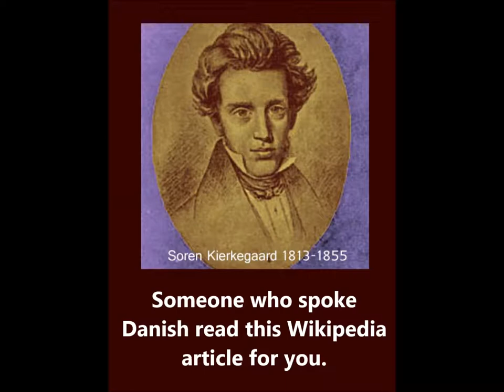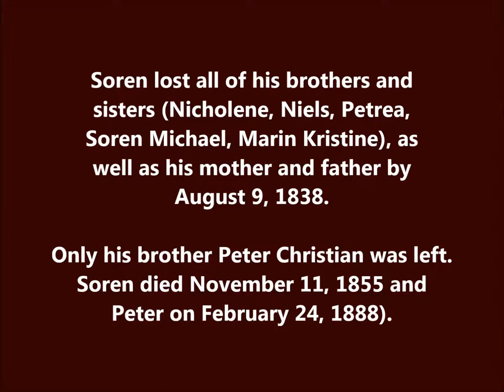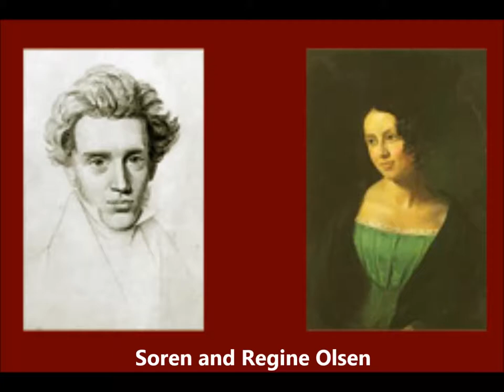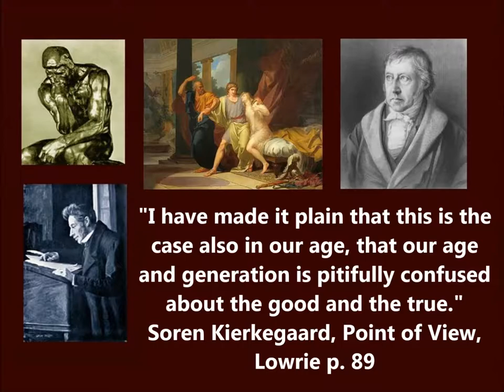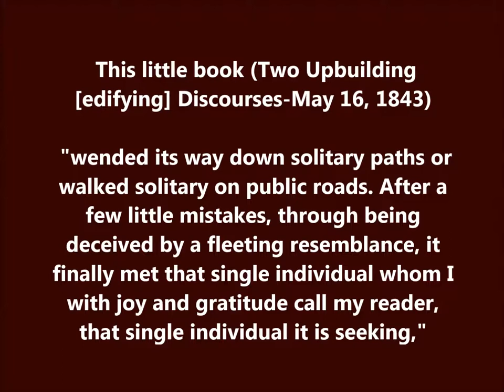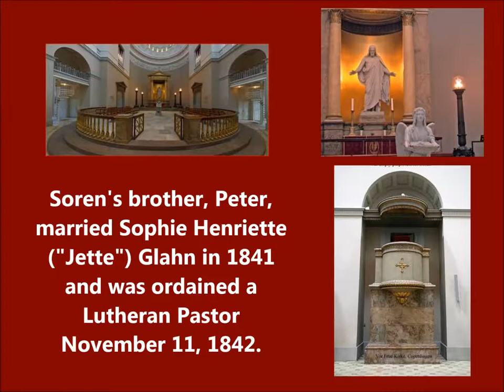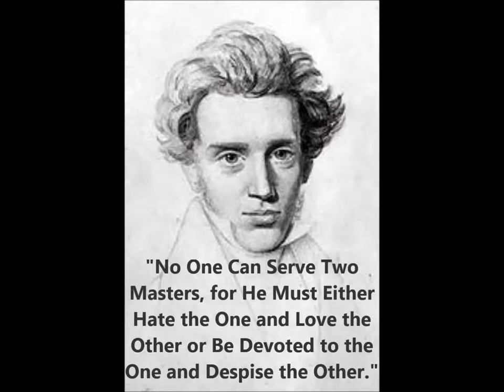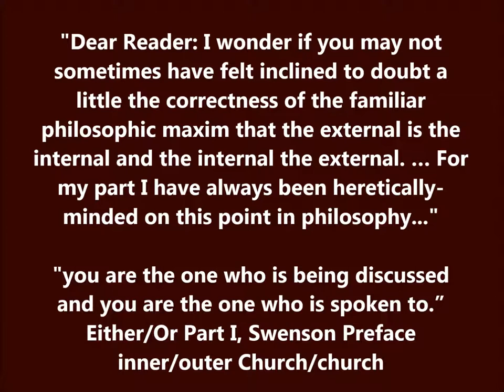Soren Aabye Kierkegaard Part 1 (Wikipedia-2007?)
This is part one from an unknown single individual who read a Wikipedia article about Soren Aabye Kierkegaard. He seems to be from Denmark or at least knows how to pronounce Danish words. Soren Kierkegaard wrote books about the relationship between religion and the arts and sciences from 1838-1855. He was more interested in the inner life of the Christian than outer forms or looking so intently at the visible sins and ignoring the sins of pride, cowardliness and self-love.